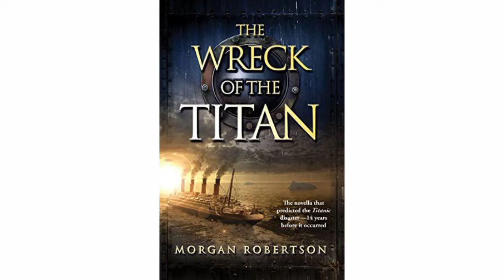Top 5 unknown facts by unknown Gyan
Hello friends this video about top 5 unknown facts by unknown Gyan

Titanic ship

vitamin cave

intresting facts about World

unknown Gyan

Titanic story

shrink of Titan